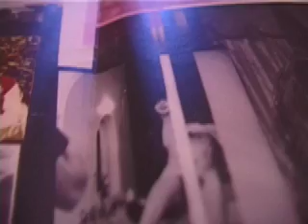paul is dead - the rotten apple 11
paul is dead and i really want it out